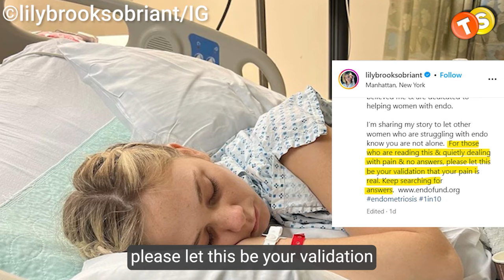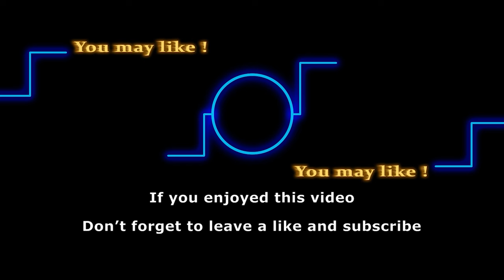Y&R child actor Lily Brooks O'Briant opens up about scary health battle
Jacqueline MacInnes Wood's Baby Delight: It's a Boy!" Join the celebration as "The Bold and the Beautiful" star welcomes her fourth bundle of joy. Click to discover the heartwarming details of this special moment!

Discover the heart-wrenching real-life tragedies that have touched the stars of "Young and the Restless." Their untold stories will leave you speechless. Click to learn more.

Lily Brooks O’Briant just revealed a scary health scare she had to go through. She also had major surgery that saved her life. As everyone is praying and supporting her for recovery, let’s see what really happened to her.

Track:
Artist: